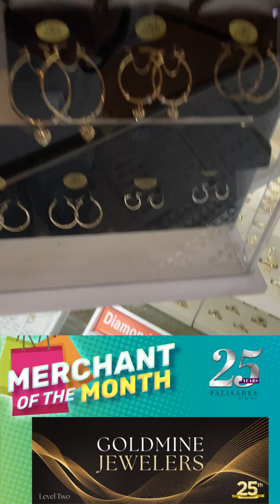Palisades Center presents Merchant of the Month - Goldmine Jewelers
Palisades Center presents Merchant of the Month

Check out this inspiring interview with Goldmine Jewelers as they talk about being in business at the Palisades Center for 25 years! They also talk about their 25th Anniversary diamond earrings sale.

 Let’s celebrate 25 years of success with Goldmine Jewelers as they are April’s Merchant of the Month.